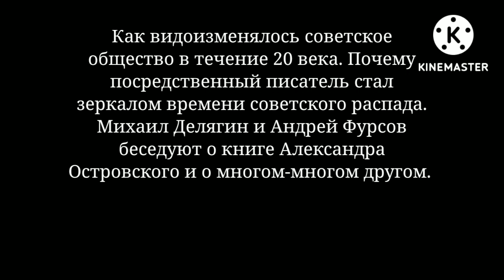Зеркало советского распада: Солженицын перед судом Истории. Прощание с мифом. А.Фурсов, М.Делягин